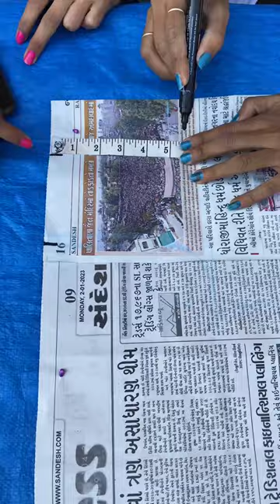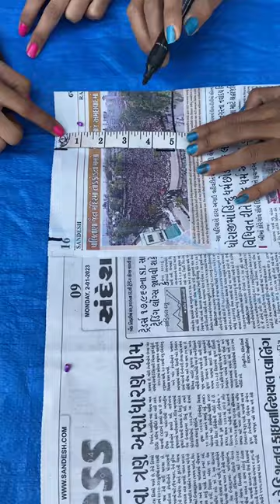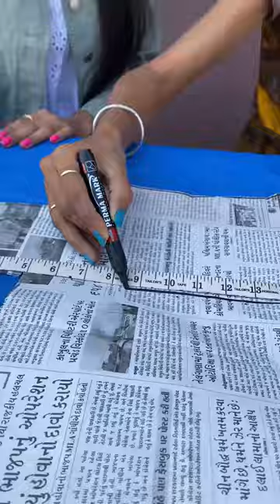Daily wear kurti cutting and stitching - step by step tutorial